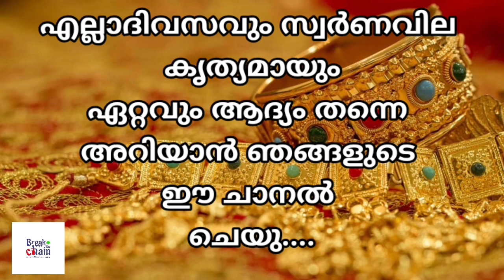today goldrate/ഇന്നത്തെ സ്വർണ്ണ വില /4/11/2020/ kerala gold price today/kerala gold rate today/gold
GOLD KERALA ⚖️

This video contains today gold rate in kerala

gold rate,
gold now